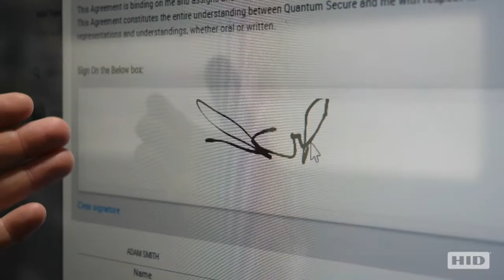2018 ASIAL Security Exhibition & Conference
HID Global attends 2018 ASIAL Security Exhibition & Conference in Melbourne, Australia.